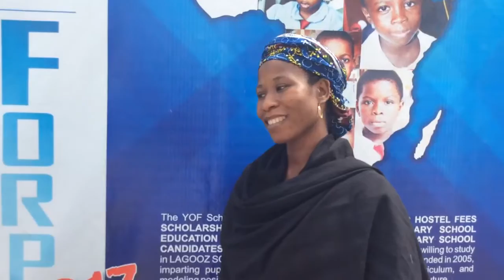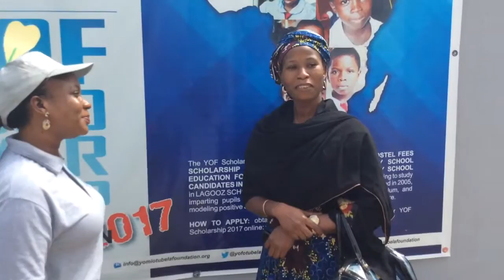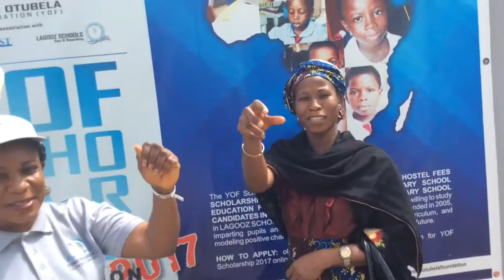Interview session with parents of beneficiaries of Yomi Otubela Foundation Scholarship Examination